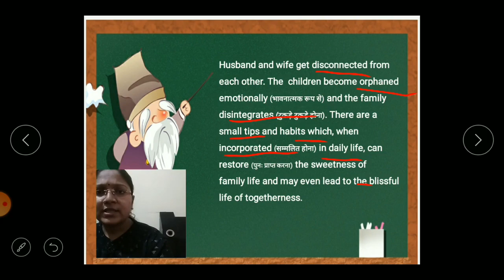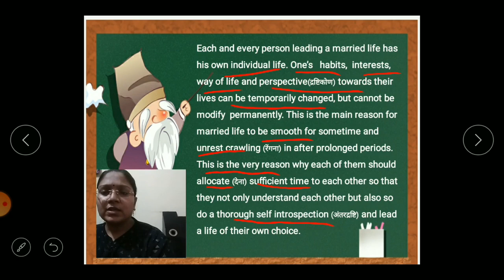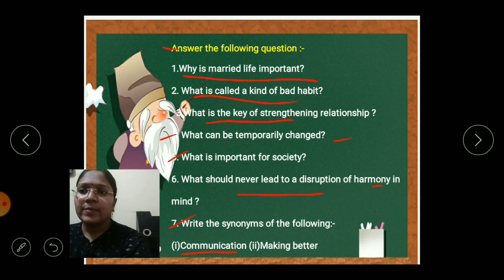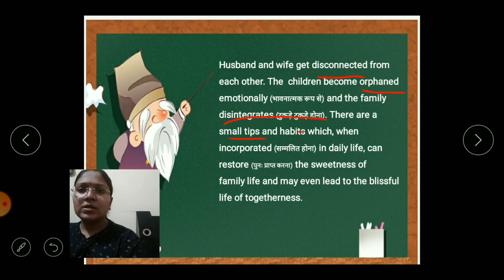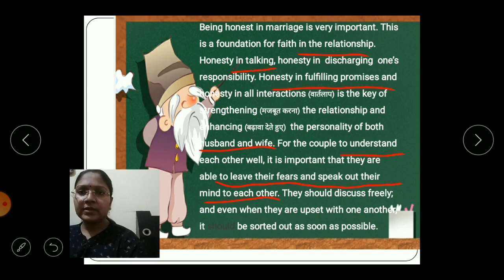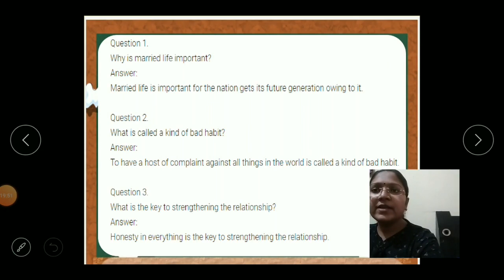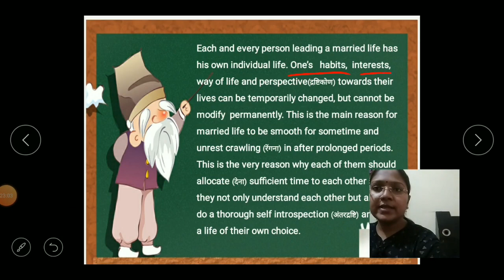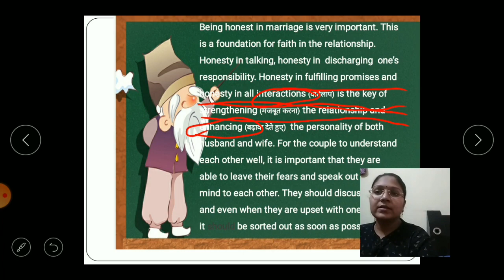UNSEEN PASSAGE OR COMPREHENSION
This unseen passage or comprehension is for class 9 upto 12 and other competition exams  .You will definitely learn to solve this.